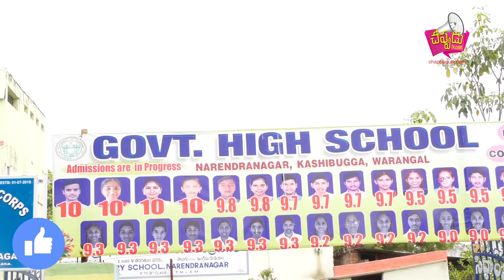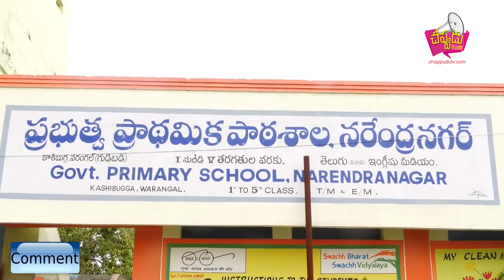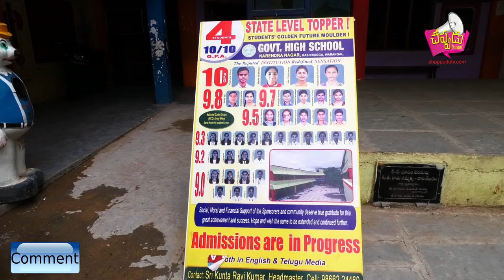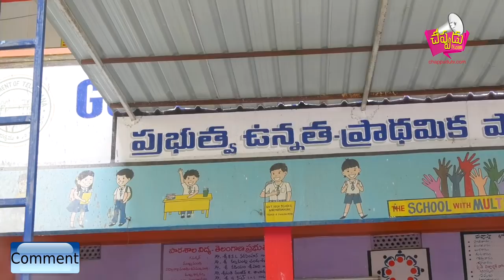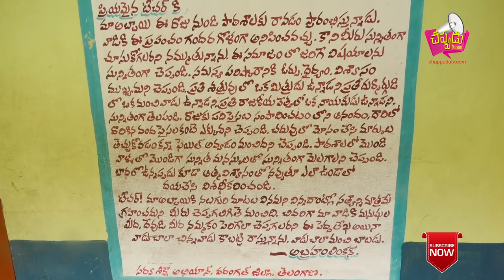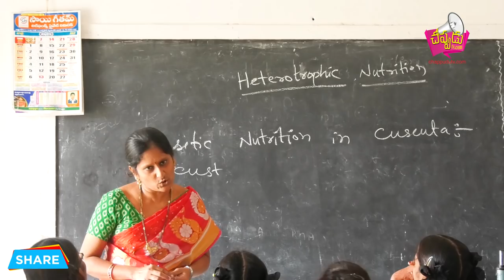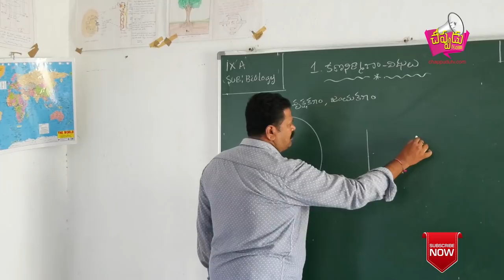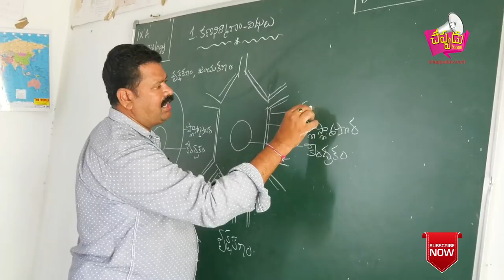"Govt High School", NARENDRANAGAR ,WARANGAL.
ఎస్.ఎస్.సి.ఫలితాలలో తెలంగాణ రాష్ట్రంలోనే  నాలుగు పది జి.పి.ఏ.లు సాధించిన  ఏకైక ప్రభుత్వ ఉన్నత పాఠశాల గా వరంగల్ నగరంలోని గుడిబడి ఈరోజు వెలువడిన త్రిపుల్ ఐ.టి. బాసర అడ్మిషన్ల లోనూ ఏడు అడ్మిషన్ల తో మరో రాష్ట్ర స్థాయి రికార్డ్ సాధించింది.

త్రిపుల్ ఐ.టి.లో
2013 లో ఒకటి,
2014 లో ఒకటి,
2015 లో రెండు,
2016 లో ఒకటి,
2017 లో ఒకటి,
2018 లో మూడు,
2019 లో ఏకంగా ఏడు
అడ్మిషన్లు సాధించింది.

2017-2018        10 CGPA లు ఒకటి
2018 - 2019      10 CGPA లు నాలుగు

ఈ విద్యాసంవత్సరం ఎస్.ఎస్.సి.ఫలితాలలో
Appeared (EM)Students. 104
Passed (EM) students. 104
రిజల్ట్ సాధించారు.

Appeared (TM) విద్యార్థులు 97శాతం రిజల్ట్ సాధించారు.

10 జి.పి.ఏ.లు సాధించిన వారు 4
9 ఆ పై  జి.పి.ఏ.సాధించిన వారు  33
8 ఆపై జి.పి.ఏ. సాధించిన వారు 59,
7 ఆపై జి.పి.ఏ. 46

మంది సాధించారు
Chappudu TV